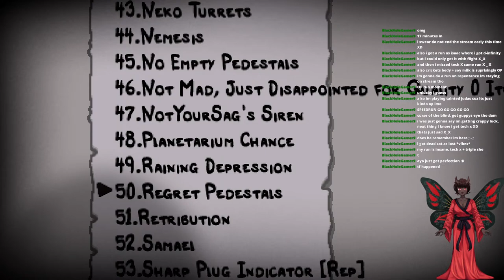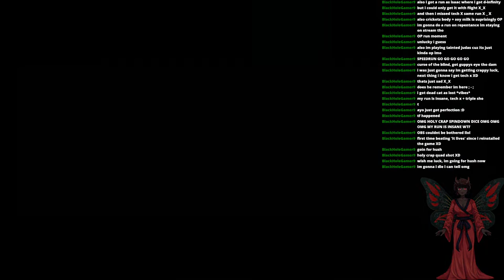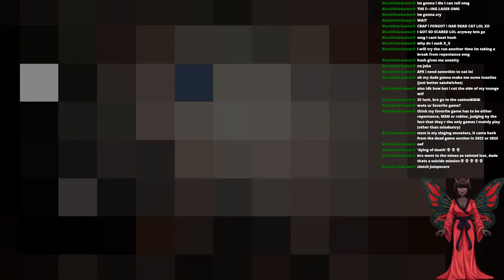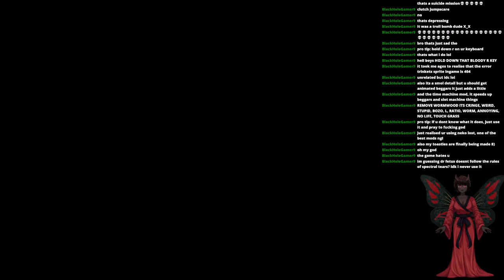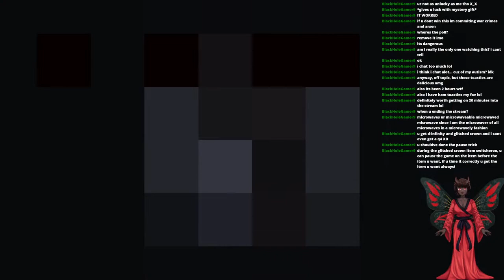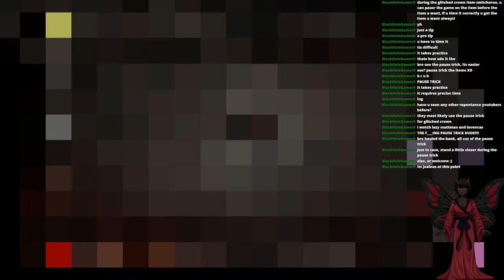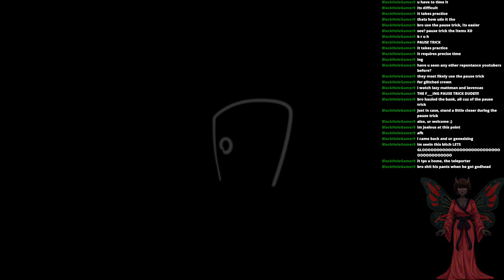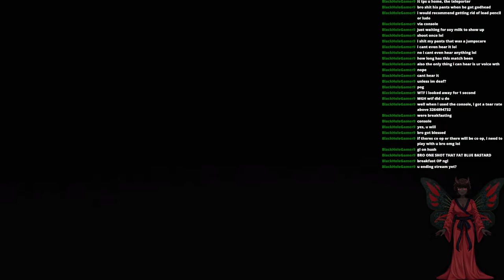Tainted Lost 30 Floor Gauntlet Take 2 [70+ Mods]